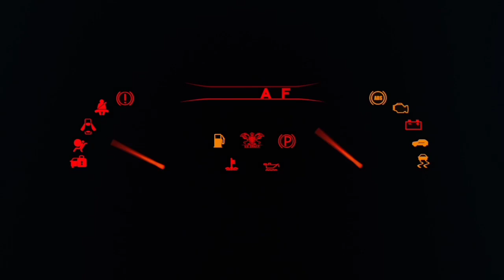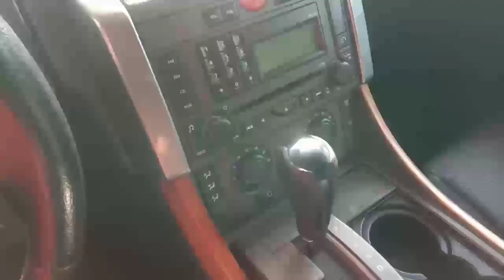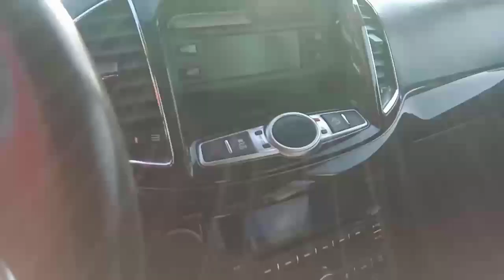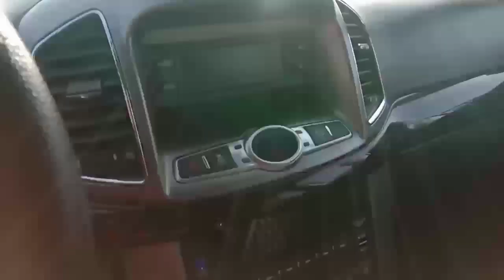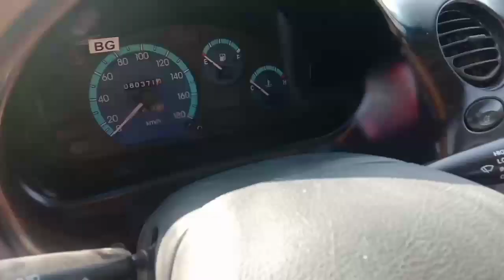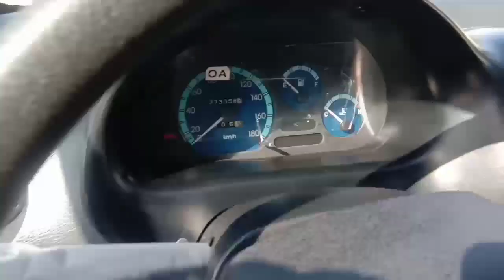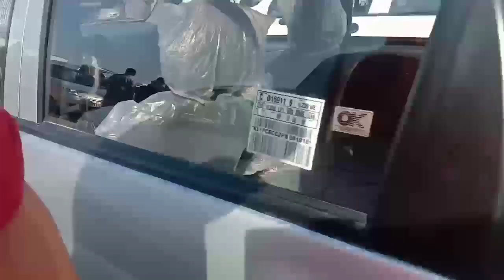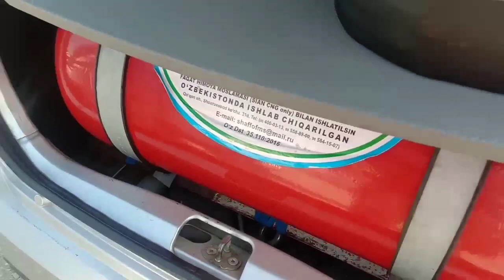QOQON,MASHINA,BOZORI,NARXLARI VA BANK,VARYANT,YOLARI